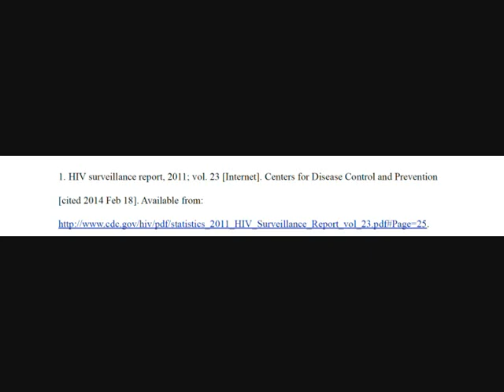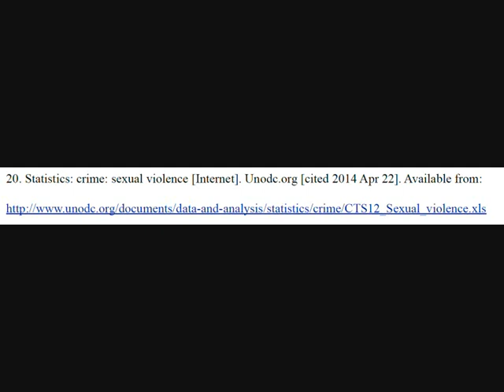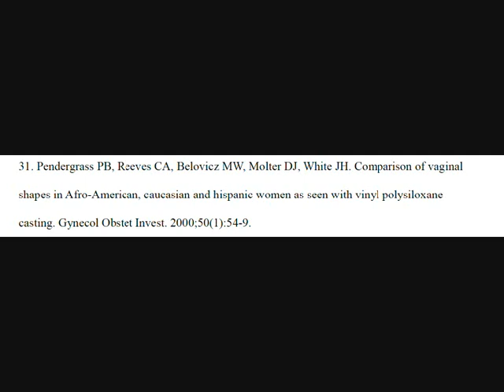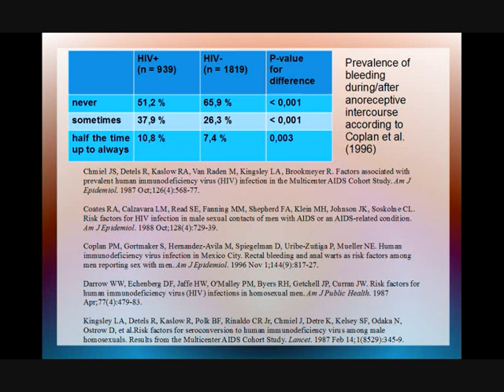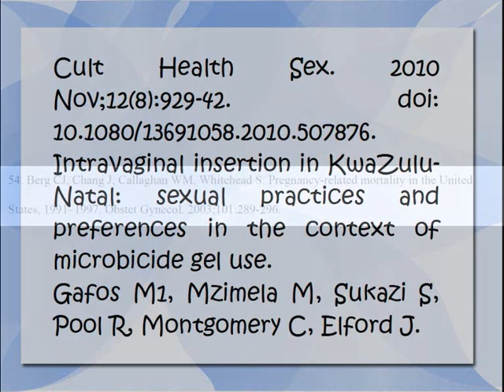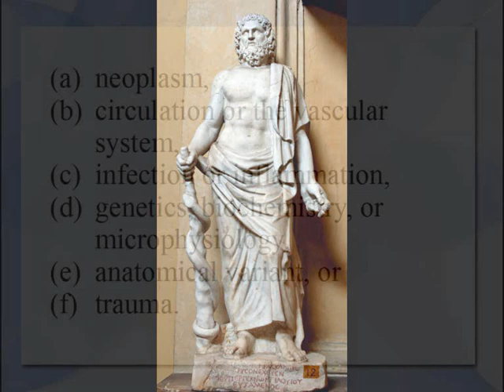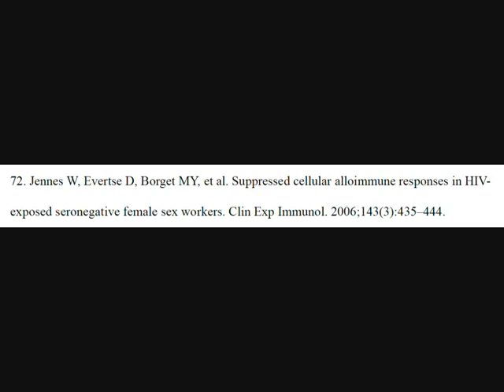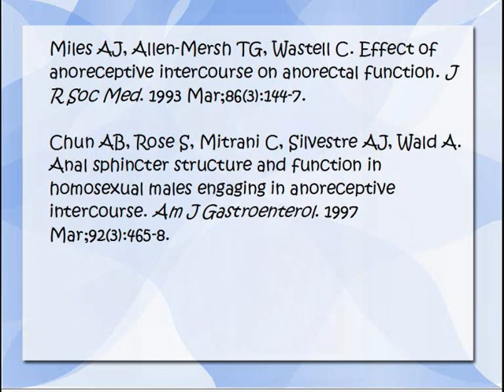HIV Transmission and Spread Riddle Possibly Solved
Here I read and explain a scientific paper in which I probably solved the riddle why there is an unjustly disproportionate, homophobic and racist spread of HIV. I also offer a solution for this problem, which should be scientifically tested.

The HIV/AIDS map is under the Creative Commons/GNU Free Documentation License, may only be used and modified according to these, and I thank Wikipedia users Dwrcan and Roke for making it.

The Nigerian political map is under the Creative Commons/GNU Free Documentation License, may only be used and modified according to these, and I thank Wikipedia user Domenico-de-ga for making it.

The ethnico-linguistic map of Nigeria is CIA material and therefore not copyrighted.

The other images are in the public domain.

I present this according to my best knowledge and research. However, no warranty whatsoever is made that anything said or recommended is accurate. There is absolutely no assurance that any statement contained or cited here and touching on medical matters is true, correct, precise, or up-to-date. Even if a statement made about medicine is accurate, it may not apply to you or your symptoms.

The medical information provided here is of a general nature and cannot substitute for the advice of a medical professional (for instance, a qualified doctor/physician, nurse, pharmacist/chemist, and so on). I am not a doctor, and even when I should be one in the future, I present these topics not as somebody responsible for anyone in a business-like relationship but as a scientific researcher.

Any comments or criticisms welcome.